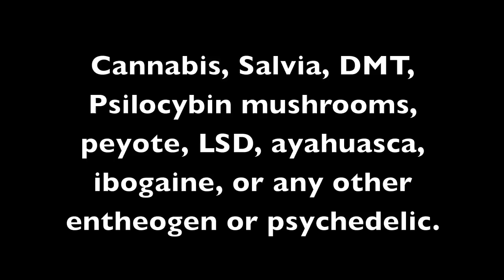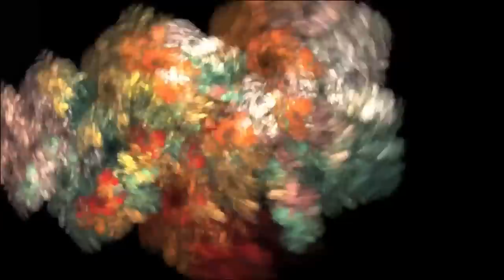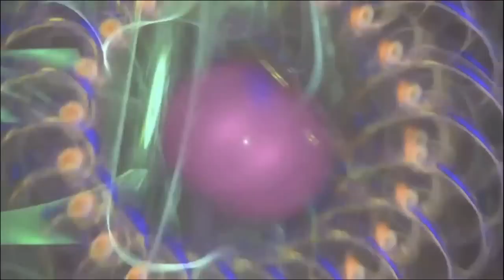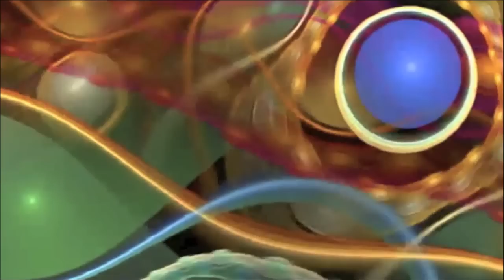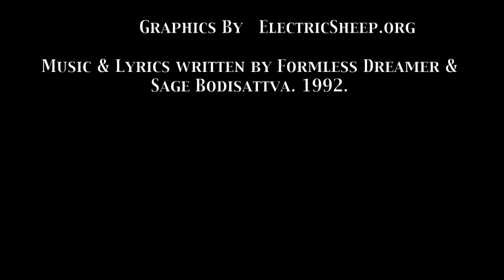Psychedelic Salvia Trip Music IV The Bread of God 720p